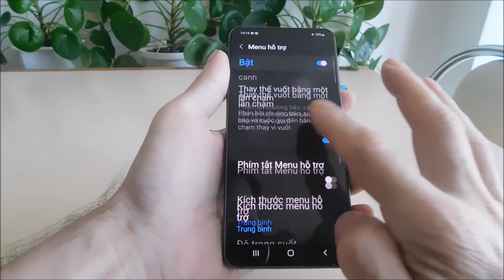Cách chụp màn hình Samsung A51 (3 cách)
Hướng dẫn chụp màn hình thiết bị Samsung A51. Cách đầu tiên là với các nút. Cách thứ hai là chạm vào biểu tượng.